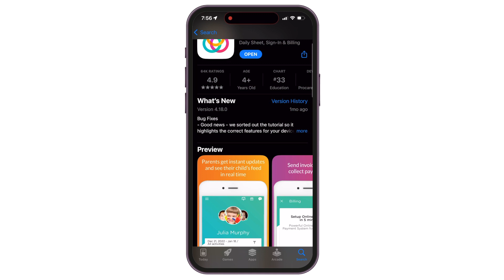Liberty Kids Preschool & Pre-Kindergarten: Pinnacle campus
Watch to learn about Liberty Kids Preschool & PreK through this short summary of our fun and awesome program and get a peek into our purpose and practices! Call today to schedule or tour or learn more.